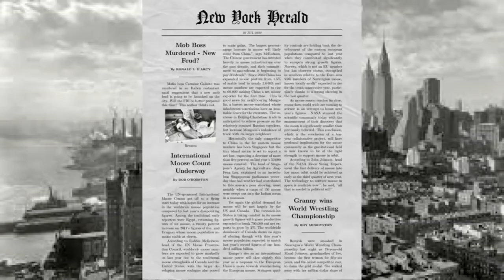Alice Baker - Inside Insights 6 - Precipice